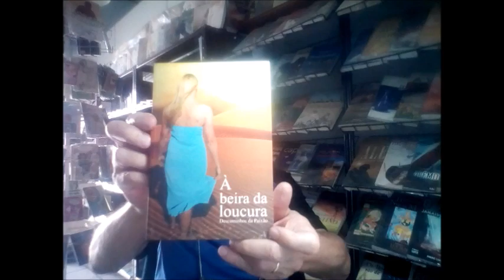À BEIRA DA LOUCURA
Descaminhos da Paixão
Romance Espírita a venda na LER Livros Revistas Papelaria
Elisa Masselli (autora)
Editora: Mensagem de Luz
368 páginas - tamanho 14 X 21 cm.